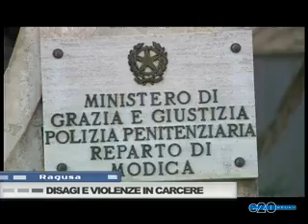DISAGI E VIOLENZE IN CARCERE